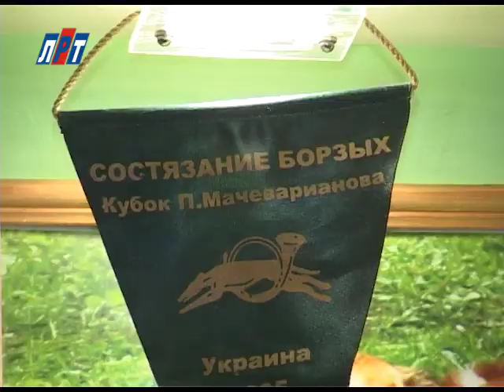Борзые, "Собачья жизнь"